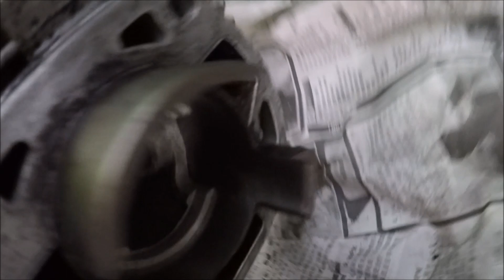VLOG - YAMAHA Y100 SPORT - PERSIAPAN NAK RIDE DENGAN Mamatkapar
Baru ada masa nak siapkan sport 100 saya, dah lama tertunggak projek ni, lepas siap, boleh ride dengan mamatkapar & Khairusy shaqiren, lepak awana. :) Terima Kasih kerana menonton.